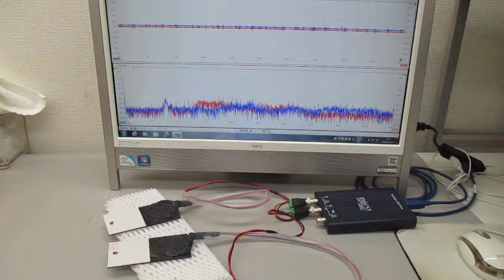非線形共振型超音波発振プローブ（表面弾性波の相互作用）